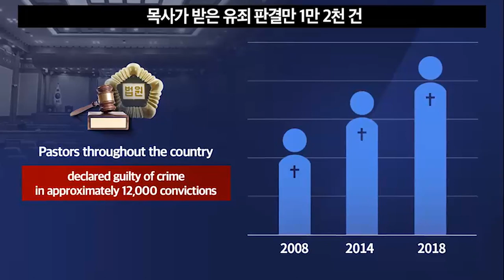[HAC] eBotswana broadcasting station video coverage - Botswana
country: Botswana
broadcasting station: eBotswana
program: National News
local time: February 5th(Thes) 19:00
time in South Korea:  February  6th(Wed) 2:00

[HAC] - Human Rights Association for Victims of Coercive Conversion Programs